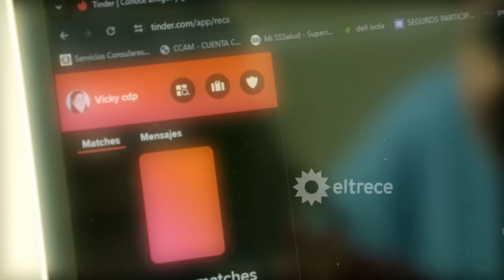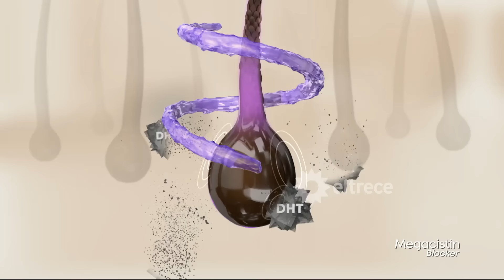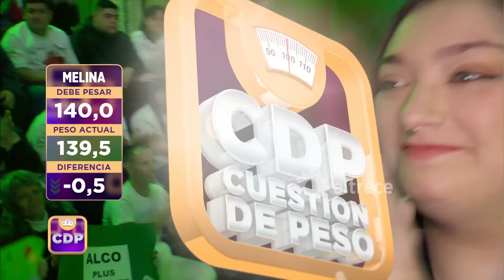CUESTIÓN DE PESO - PROGRAMA 28/06/24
Programa emitido el viernes 28 de junio de 2024 en eltrece.